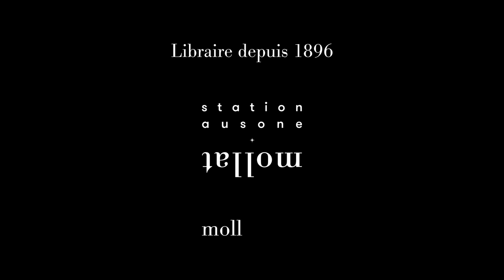Hélène Delalex - Marie-Antoinette : la légèreté et la constance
A l'occasion du 24e Rendez-vous de l'Histoire de Blois, Hélène Delalex vous présente son ouvrage "Marie-Antoinette : la légèreté et la constance" aux éditions Perrin.